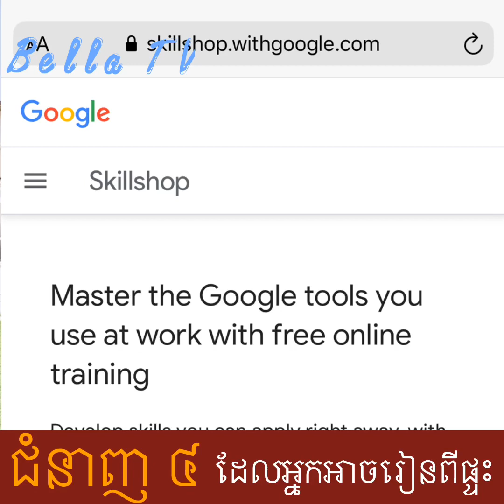ជំនាញទាំង ៤ ដែលអ្នកអាចរៀននៅផ្ទះដោយឥតគិតថ្លៃ/BellaTV/BellaTVTalk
ជំនាញទាំង ៤ ដែលអ្នកអាចរៀននៅផ្ទះដោយឥតគិតថ្លៃ